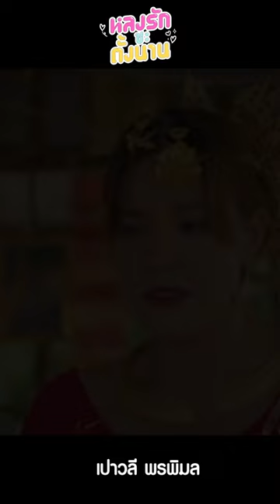หลงรักซะตั้งนาน เพลงใหม่จาก 'เปาวลี พรพิมล' รอชม MV 4 ต.ค.นี้